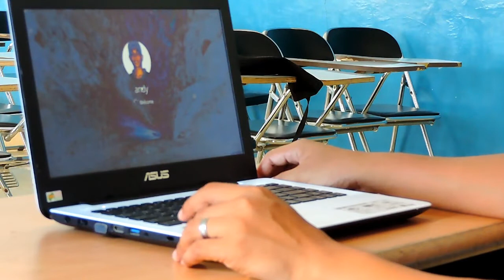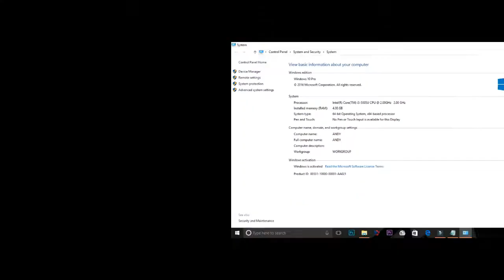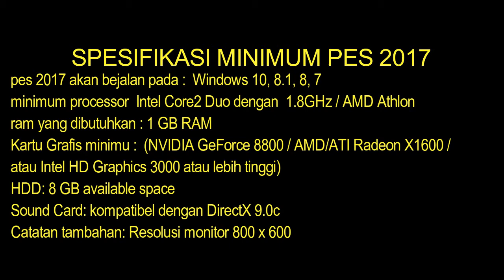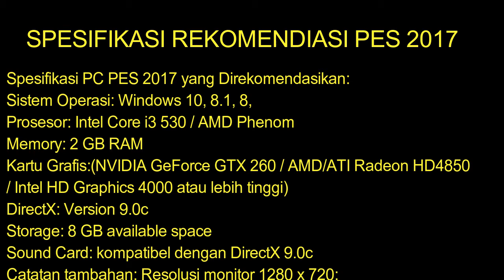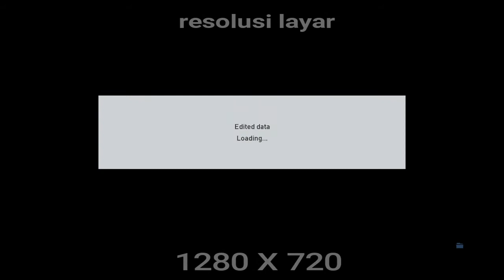pes 2017 Untuk laptop Asus A455L | Spesifikasi Cocok Untuk Game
bagaimana caranya kita , agar game pes 2017 bisa bermain di Laptop atau komputer , Semua komputuer atau laptop bisa bermain Game  asalkan spesifikasinya mampu untuk menjalankan Game tersebut , disini bet coba pes 2017 dengan laptop  asus A455L , dan hasilnya tanpa leg saat bermain , ...